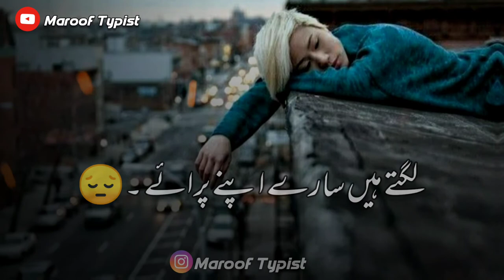💔SAD😔WhatsApp Status video